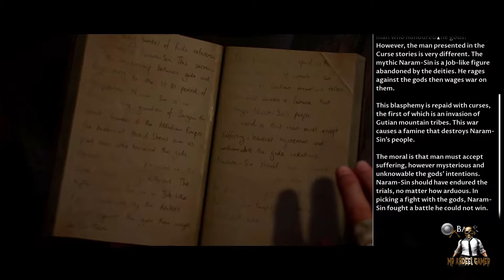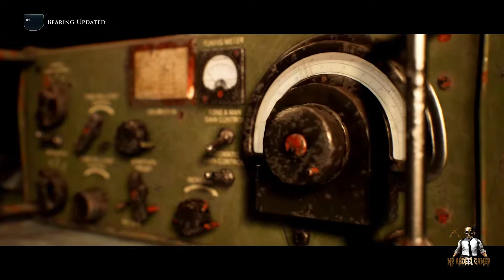House Of Ashes - Section 7 (No Commentary)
The Dark Pictures Anthology: House of Ashes is a survival horror interactive drama video game developed by Supermassive Games and published by Bandai Namco Entertainment. It is the third of eight planned installments in The Dark Pictures Anthology series, following 2019's Man of Medan and 2020's Little Hope. It was released on October 22, 2021 for Windows, PlayStation 4, PlayStation 5, Xbox One and Xbox Series X/S.
In ancient Akkad during the year 2231 BC, the Akkadians are at war with the Gutian people, while also dealing with famine and plague. The Akkadian King has fallen into madness, taking refuge in his temple and executing Gutian prisoners as blood sacrifices. As the Gutians assault the temple, a solar eclipse occurs and unknown creatures begin slaughtering both armies. Two survivors, Akkadian general Balathu and Gutian soldier Kurum, flee into the temple catacombs to escape the creatures but are quickly overwhelmed and presumably killed.